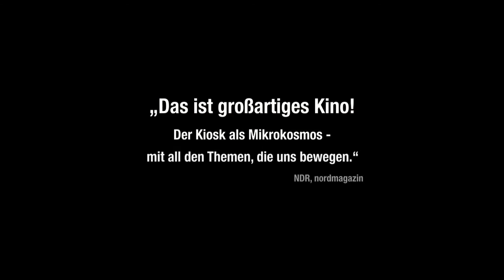Neben den Gleisen - Trailer 1 - Deutsch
Neben den Gleisen:

Mitten auf dem Bahnhofsvorplatz in Boizenburg steht ein in die Jahre gekommener Kiosk, der von 5.00 Uhr bis 22.00 Uhr geöffnet hat. Mehrmals am Tag rauscht hier der ICE von Berlin nach Hamburg ohne Halt vorbei. Der Kiosk dient als Stammkneipe für Schichtarbeiter aus den Schlachthöfen, Arbeitslose, Taxifahrer und Rentner. Im Laufe des Jahres kommen am Bahnhof Tausende Flüchtlinge an, die ins nahe gelegene Erstaufnahmelager wollen. Die Stammgäste, die normalerweise hier Bier trinken und Fußball schauen, fangen an, über Politik zu diskutieren und ihre eigene Situation zu reflektieren. Die Gäste machen aus ihrer politischen Orientierung keinen Hehl. Es sind wahrhaftige Einblicke in das Leben einfacher Menschen, die offen und direkt über ihre Frustrationen aber auch über ihre Sehnsüchte und Hoffnungen reden.

Regie: Dieter Schumann